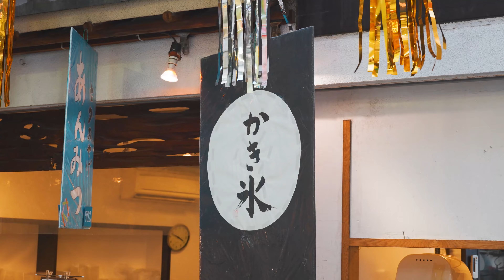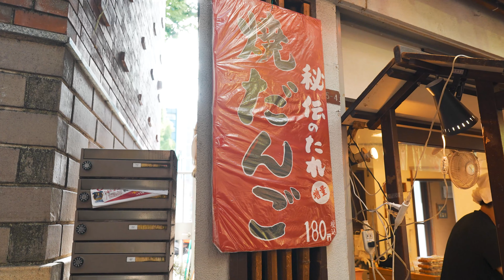日本夏季街頭小吃! 宇治抹茶刨冰/烤糰子/冰烤地瓜/Nigiriten/日式炒麵/ 5 Street Food in Tokyo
日本夏季街頭小吃🎋

00:00 宇治抹茶刨冰加大納言紅豆泥 $ 200 NTD

01:58 烤糰子(醬油口味)  $ 40 NTD

03:02 Nigiriten  $ 110 NTD

03:56 冰烤地瓜 $ 66 NTD

04:23 日式炒麵 $ 88 NTD

歡迎來到美食收藏家 FoodCamera頻道🍯 這是一個紀錄各式美食的旅遊頻道，如果喜歡這部影片的話，別忘了按讚並訂閱頻道🖋 我們會持續介紹各式各樣的美食😋 有任何問題和想法都可以在下面留言給我喔🐾